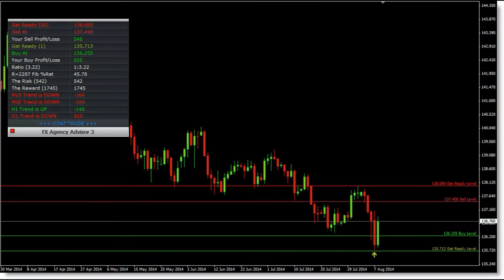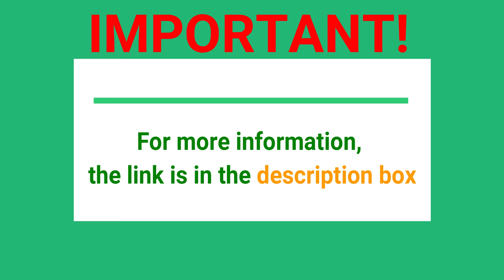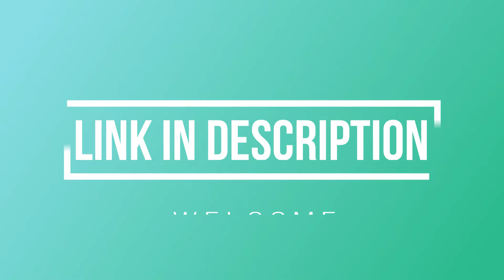the fx-agency advisor 3 the worlds leading multi-functional high end forex system. review - 2020 -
the fx-agency advisor 3 the worlds leading multi-functional high end forex system. review -

autopro system trading forex

 business the best selling forex system software fx agency advisor 3 the worlds leading multi functional high
 forex software
 forex system
 forex sniper pro
 forex software analysis
 forex software best
 Trading Software
 Finance (Industry)
 euro (currency)
 forex sniper pro download
 review (literature subject)
 currency pair
 forex sniper pro review
 Forex software
 Forex signal
 FX Agency
 Agency Advisor Trading
 Agency Advisor 2
 Forex Trading Software
 Software & Services
 Foreign Exchange Investing
 Trade (Quotation Subject)
 FX Agency Advisor
 FX Agency Advisor III
 Foreign Exchange Market (Literature Subject)
 foreign exchange market (taxonomy subject)